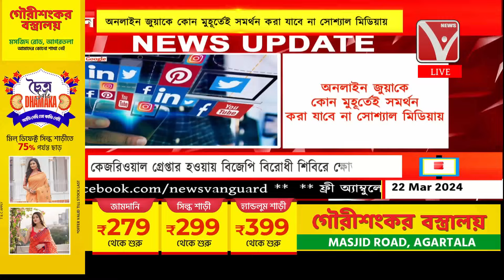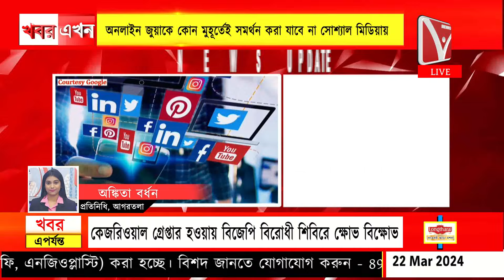সোশ্যাল মিডিয়ার একাউন্ট বন্ধ করছে কেন্দ্র, একাউন্ট বাঁচাতে কি করবেন আপনি, জানুন বিস্তারিত